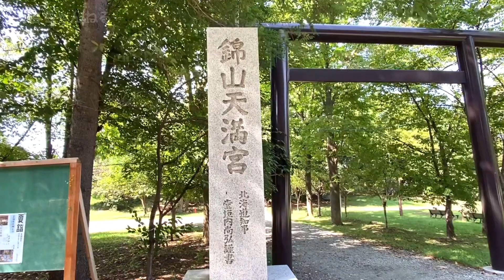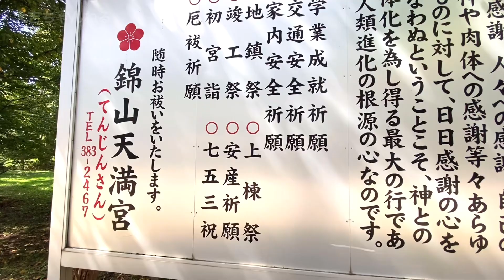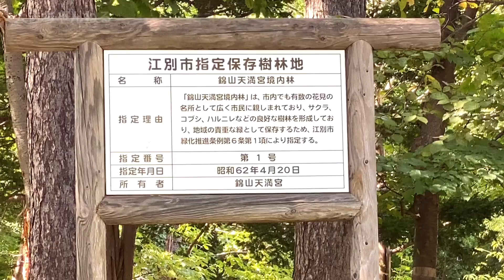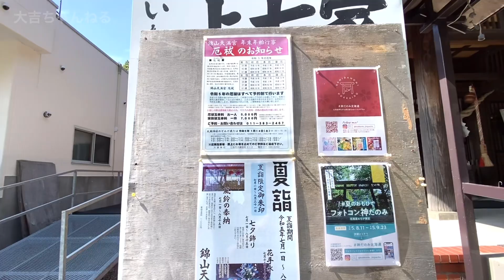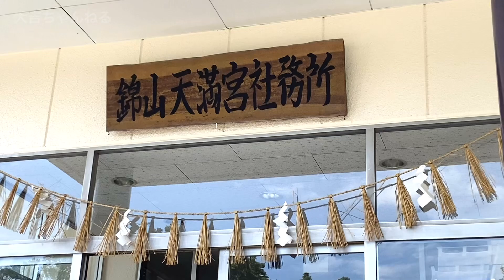錦山天満宮(江別市)／Nishikiyama Tenmangu Shrine 【パワースポット•北海道の神社】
北海道江別市野幌代々木町３８−１

祭神
天照皇大神(あまてらすすめおおかみ)
菅原道眞公(すがわらのみちざねこう)

明治18年、翌19年、九州各県・山口・広島・岡山・鳥取の各県から野幌屯田兵の入植により原始の密林を開拓し、入植者の「心のよりどころ」として明治22年伊勢皇大神宮から御分霊を奉斎したのが始まりである。昭和62年には御鎮座百年を迎えた。
創祀当時は「錦山神社」として野幌地域の鎮守、五穀豊穣の神として崇拝されていた。
昭和48年、九州太宰府天満宮から菅原道眞公の御分霊を奉戴し、錦山天満宮と改名して以来「天神さま」の御神徳を仰ぎ今日に至る。平成2年には、太宰府天満宮より御神納の梅の苗木を賜り、境内には梅園が造成された。

お便りはこちらまで↓
【SQUAD!　大吉宛】